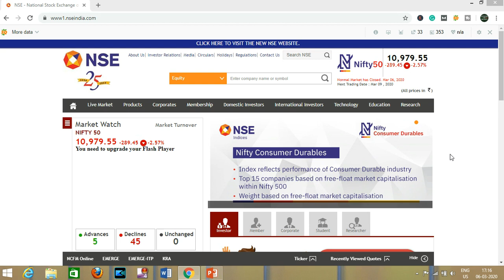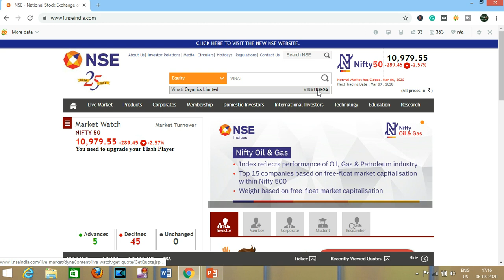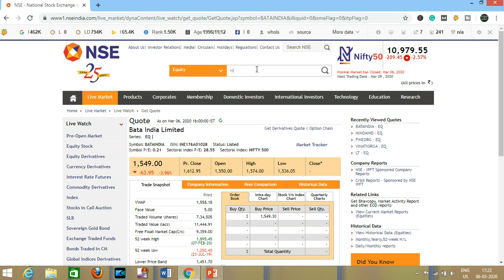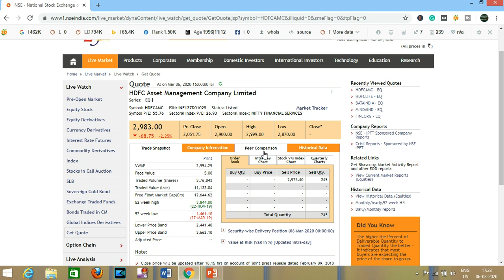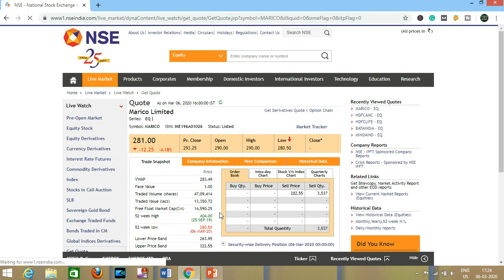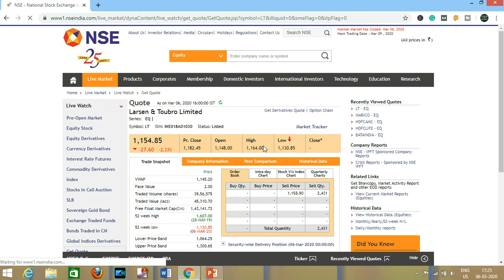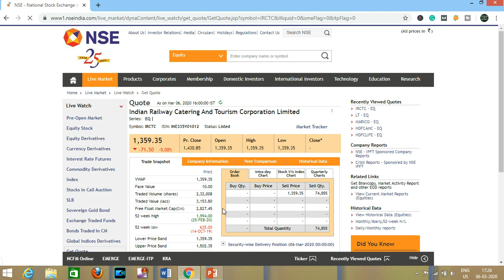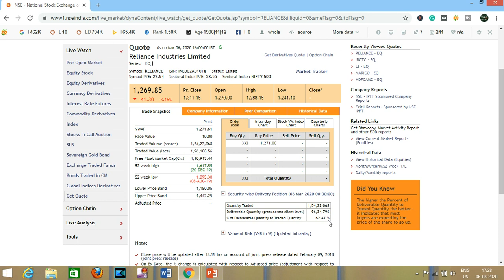ये 10 स्टॉक्स बढ़िया PRICE पर मिल रहे है गिरावट मे खरीदोगे तो LONG TERM मे करोड़पति बन जाओगे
Best discount broker for Demat account openining:-